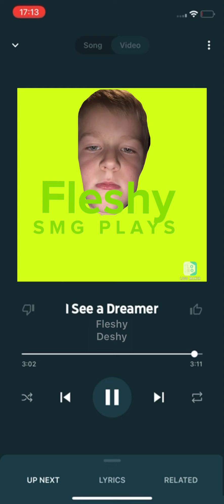I See A Dreamer | Fleshy Deshy (ft CG5)